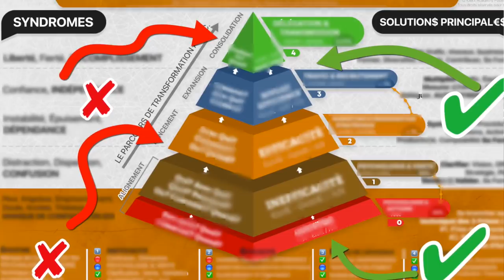5 VRAIES raisons qui vous empêchent de vous créer une entreprise même sans argent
Quelles sont les 5 VRAIES raisons qui vous empêchent de vous créer une entreprise même sans argent? 🎬✅Découvrez la réponse de Zico Kiaxx et participez à l'atelier digital offert "Business Du Conseil Haut De Gamme" ***Déroulez la page pour voir votre cadeau de bienvenue;-)

Découvrez dans cette vidéo les 5 VRAIES raisons qui vous empêchent de vous créer une entreprise (même sans argent)